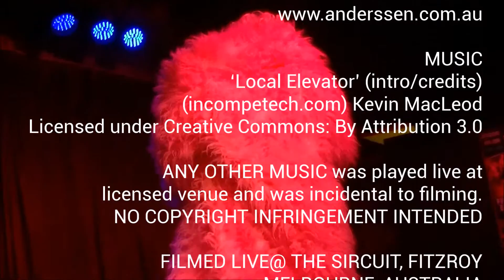44. The Sequin Spot - I'm a Barbie Girl